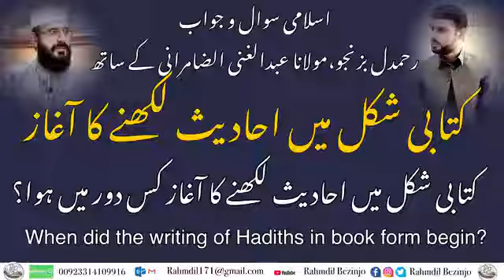٢٣ أكتوبر، ٢٠٢٠